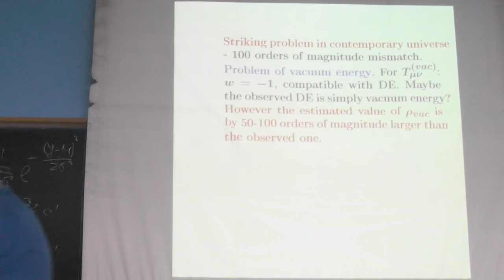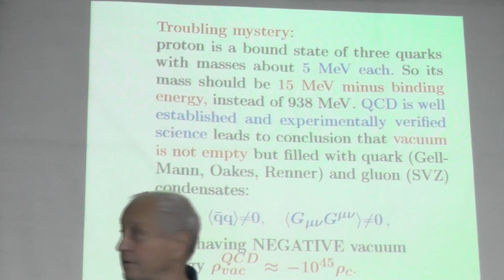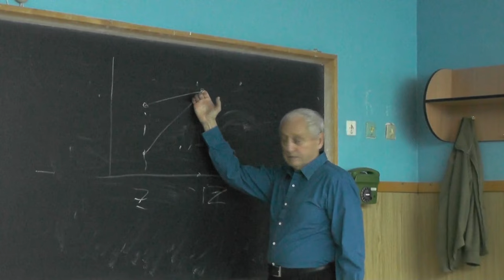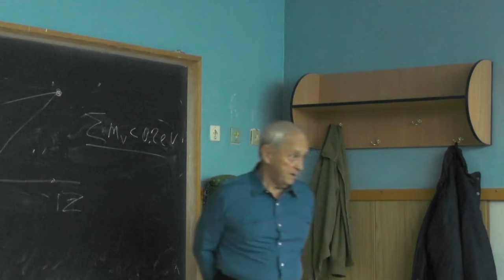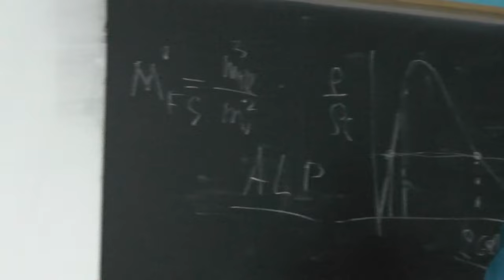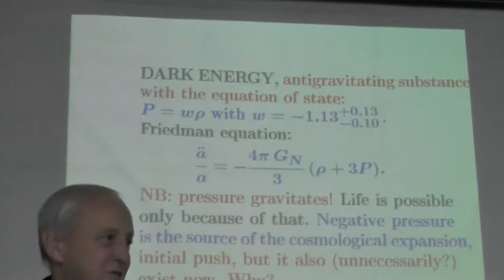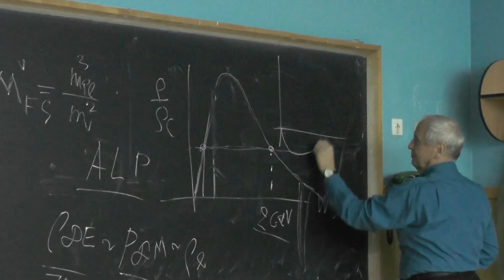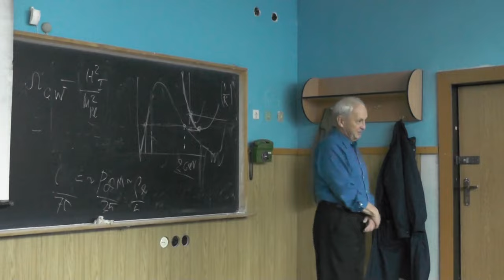Проблемы космологии и физика частиц. ч.2 (10.12.2014)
проф. А.Д. Долгов (университет Феррары, ИТЭФ, НГУ)